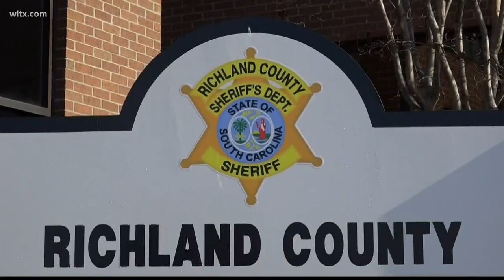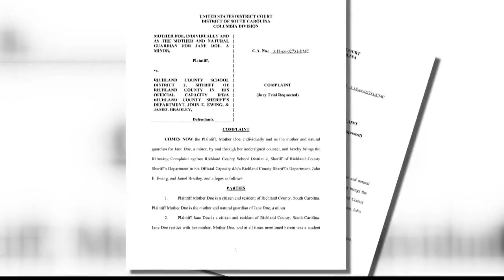Former deputy arrested, charged with sex crime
Former Richland County School Resource officer,m Jamel Bradley has been arrested on charges of having an inappropriate relationship with a student